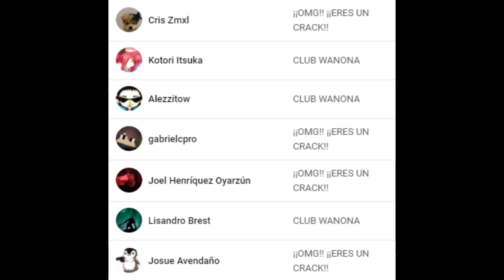¡¡YA ESTÁ AQUÍ!! ¡¡NUEVO HÉROE!! | MINA - SOPORTE | *UNA MALDITA LOCURA* | Champions Legion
‼️Página de Champions Legion